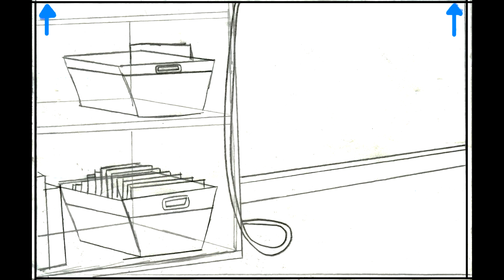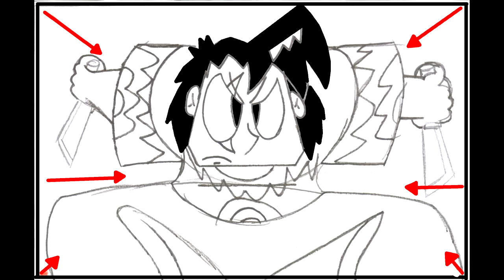Clash of the Heroes-Fred trailer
A freak accident causes several people to possess super powers, and now they are about to participate in a war they didn't start between the orders of peace and chaos.

Meet Fred...